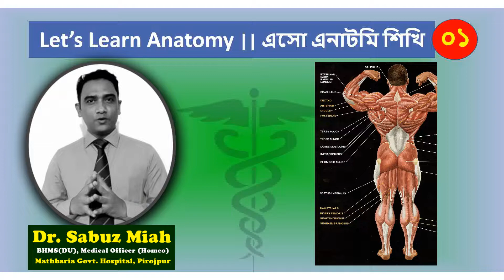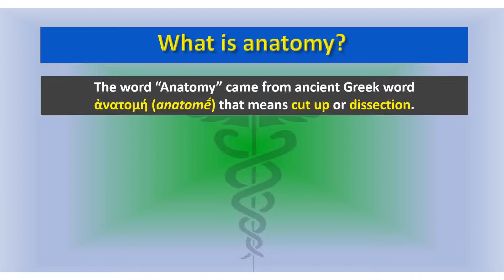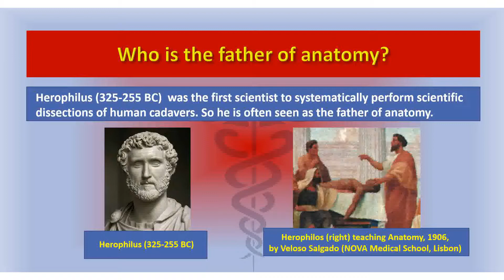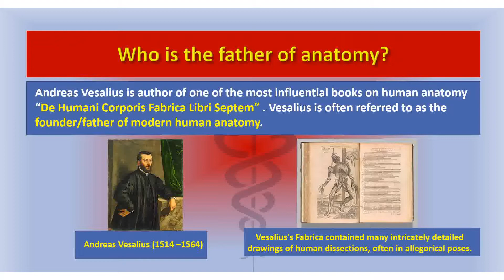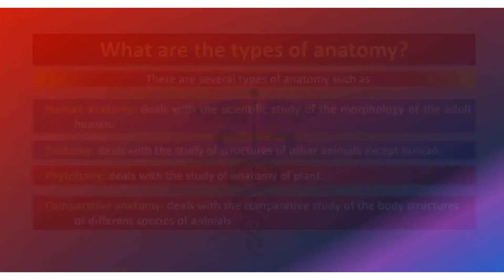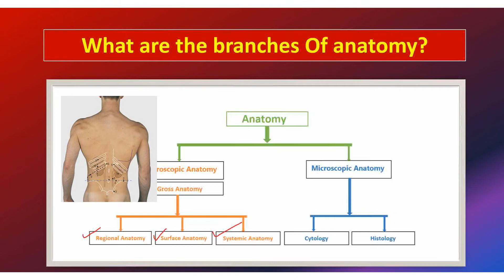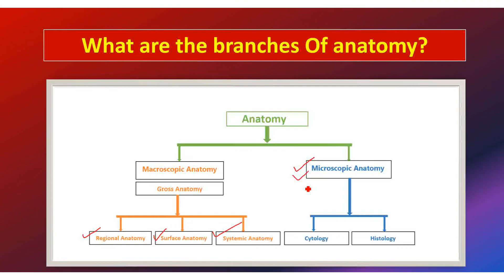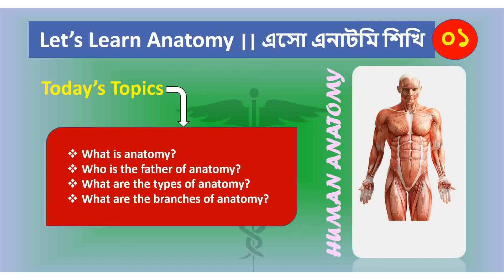এনাটমি লেকচার-০১ || এনাটমির সংজ্ঞা, প্রকারভেদ ও শাখা সমূহ || Definition, Types & Branches of Anatomy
In today's video I discussed about- What is anatomy? Who is the father of anatomy? what are the types of anatomy? and what are the branches of anatomy?
এসো এনাটমি শিখি সিরিজের আজ প্রথম লেকচার। আজকের ভিডিতে এনাটমির সংজ্ঞা, জনক, টাইপ ও ব্রাঞ্চ নিয়ে আলোচনা করা হয়েছে।

If you have not enough time please follow the Time Stamp:
0:00 Intro.
1:12 Today's topics.
2:05 What is anatomy?
3:33 Bengali definition of anatomy.
4:12 Who is the father of anatomy.
7:38 What are the types of anatomy?
10:14 What are the branches of anatomy?
15:30 Extro.

Important Notice :
পূর্বানুমতি ব্যতীত ভিডিওটিতে আমার বলা কোনো বক্তব্যকে উদ্ধৃত করে  প্রিন্ট/ইলেক্ট্রনিক মিডিয়া কিংবা সামাজিক যোগাযোগমাধ্যমে 'যেকোনো ধরনের' প্রচার আইনত দণ্ডনীয়।

Anti Privacy Warning:
This content is copyrighted to Dr. Sabuz Miah. Legal action will be taken against those who violate the copyright of the following material presented.

🏥 চেম্বারঃ🏥
📍 পৌর সুপার মার্কেট, ২য় তলা- পশ্চিম পাশে-২৮ নং স্টল,
🌆 বরগুনা সদর, বরগুনা।

রুগি দেখার সময়: Consulting Hour:
3pm–8pm
ফি দিয়ে যারা চিকিৎসা করবেন কেবল তাদের জন্য আমার মোবাইল নং ০১৯১৩৭৫০৩৭২(মোবাইল, ইমু, হোয়াটসএপ)। কেউ চিকিতসা না নিলে দয়া করে অযথা ফোন করে ডিসটার্ব করবেন না।

রোগী দেখার ফিঃ Consultation Fees:
ফিঃ বাংলাদেশ- ৫০০ টাকা আর বাংলাদেশের বাইরের- 10$ USD

সিরিয়াল ও তথ্যের জন্য :
০১৯১৩-৭৫০৩৭২